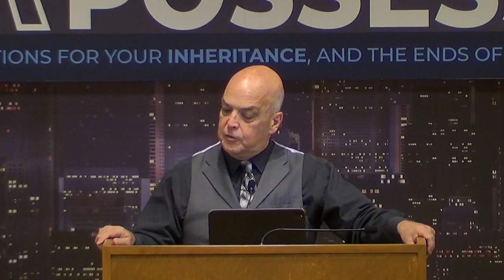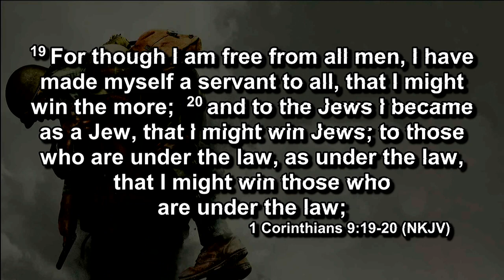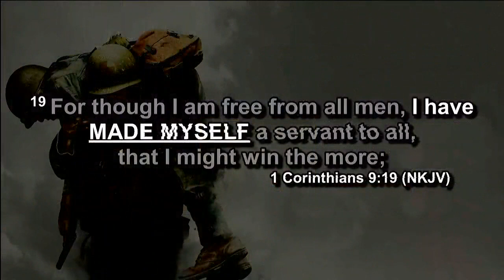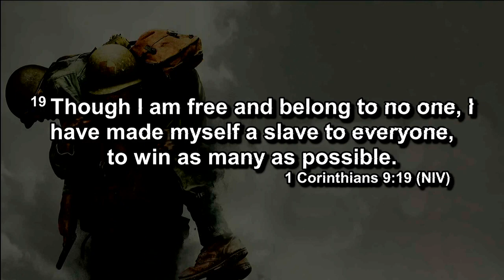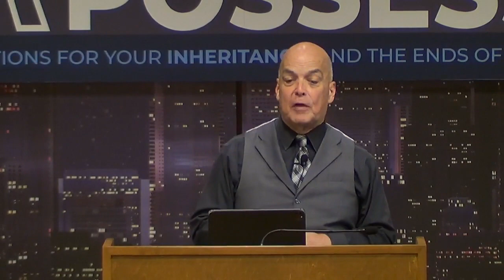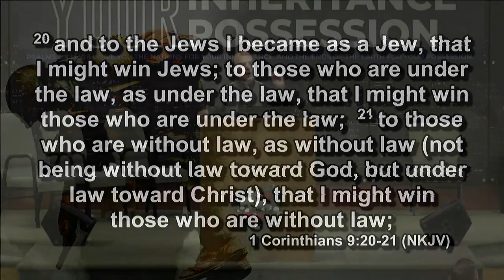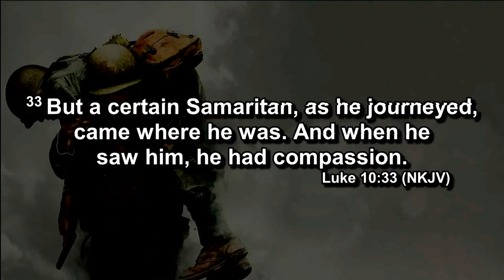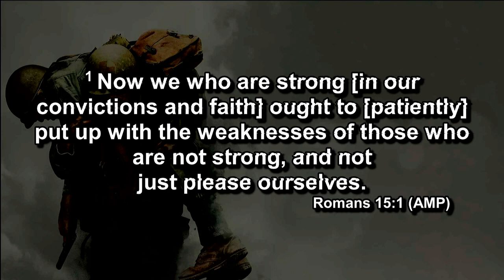Guardando algunos Servicios de Iglesia La Puerta